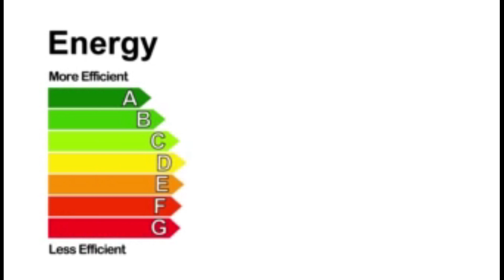The Ultimate Home buying Showdown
As a home buyer getting ready to enter the market or a seller looking to sell and upgrade your property, it is important to consider all of your options before making a decision. Hi, I'm Beth Tamminga with eXp Realty. New construction vs existing homes, which one will come out on top?

Let's start with the new builds. The primary advantage of buying a new build is that you get to own brand-new, never-lived-in homes that are customized to your specifications. You get to choose the floor plan, appliances, and all the finishes. You can also take advantage of energy-efficient builder options, saving you money on your utility bills over time. And more often than not, the builder will offer some great buying incentives.

Now let's talk about existing homes. The biggest advantage of buying an existing home is that you can see exactly what you were getting. You can walk through the rooms, inspect the plumbing in electrical systems and get a feel of the neighborhood. Existing homes have established yards and landscaping, so you do not have to wait for trees and shrubs to grow. Additionally, existing homes are in established neighborhoods giving a sense of community.

Next, let's look at the cost. It is essential to consider the purchase price and ongoing expenses. New construction may have a higher price but more efficient appliances and reduce maintenance costs. Existing homes may have a lower purchase price but require more upgrades and repairs, which can add to the cost.

Bottom line, if you are planning to explore either option, it is best to consult a trusted real estate agent. I am Beth Tamminga with eXp Realty and remember, I'll lead you the way home!

Beth Tamminga
Realtor | eXp Realty | PSA | NHCB | C2EX
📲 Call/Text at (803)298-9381